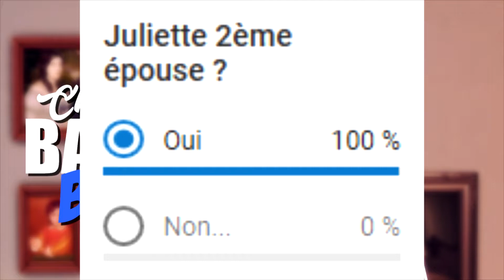Superstar ?! | DEFI BARBE BLEUE #04 | Sims 4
Hey toi ! Oui toi là derrière ton écran, viens voir deux petites minutes j'ai un mot à te dire !

La suite du "Défi Barbe Bleue" est arrivée , pour en savoir plus je t'invite à cliquer sur les liens !

Tu as apprécié ? Fais le moi savoir ! Un like ou un commentaire ♥
Tu ne veux rien rater de la suite des évènements ?

x ID ORIGIN - mokuseix
SOUTENIR
Tu peux maintenant soutenir la chaîne gratuitement ♥  Comment ?! En regardant une petite publicité de 30 secondes. Merci pour votre soutien♥♥.